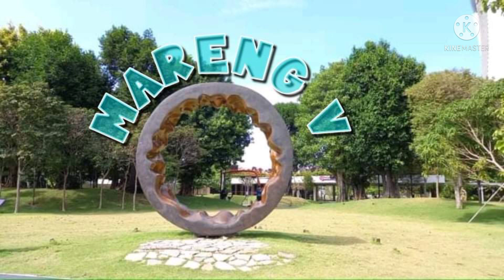Lakad tayo langga....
Hello everyone.kumusta...

God bless